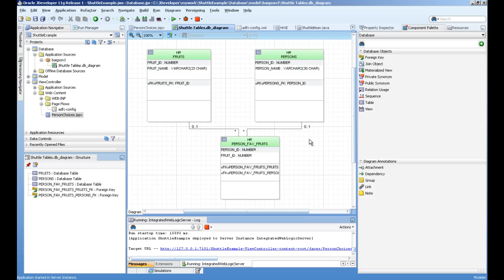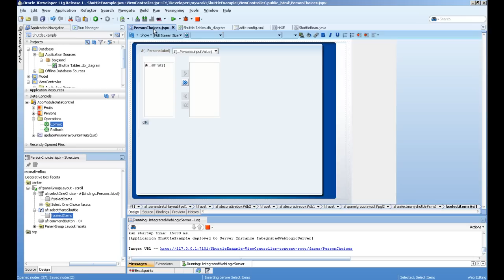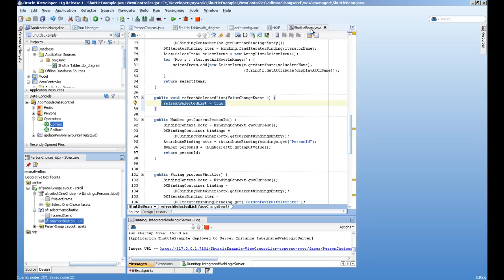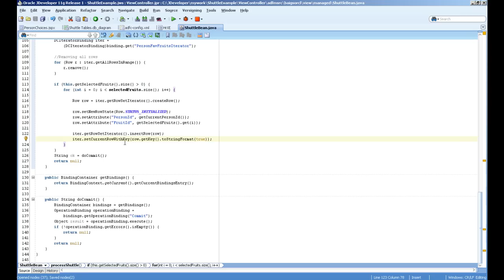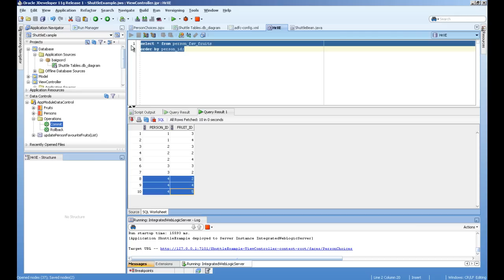Creating Shuttle Component in Oracle ADF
In this video we will see how to create select many shuttle component in Oracle ADF.